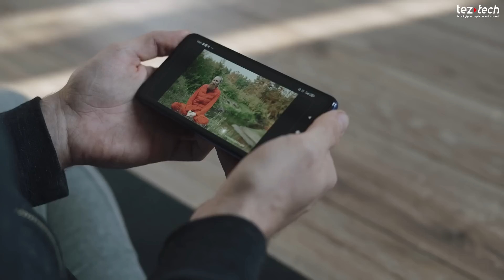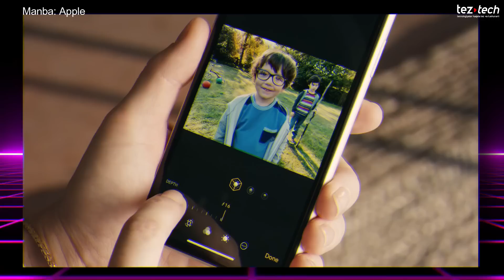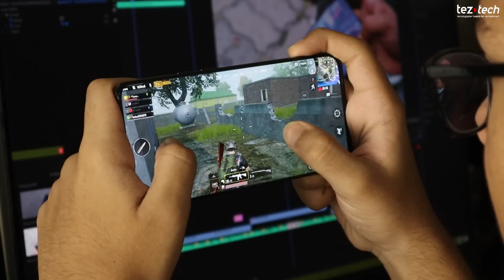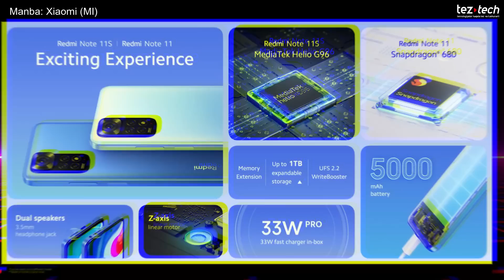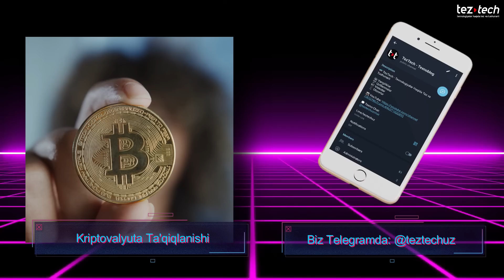Yangi Redmi Note 11 Haiqda 5 Daqiqada - O'zbek Tilida Obzor (Note 11, 11s, 11 PRO 5G Narxlar)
Xiaomi Redmi Note 11, 11s, 11 PRO va 11 PRO 5G haqida batafsil ma’lumot atigi 5 daqiqada. Smartfonlar nima bilan farqlanadi? Narxlari qanday? Harakteristikasi qanday? Shu va boshqa savollaringizga javob ushbu videoda. O’zbek tilida video tahlil, obzor. Redmi Note 11 smartfonlarini olishdan oldin ko’ring. Ushbu smartfonlarni ishlatgan bo’lsangiz, izohlarda fikrlaringiz bilan bo’lishing.

TezTech haqida:
Biz 2021 yildan beri faoliyat ko’rsatadigan texno-blogmiz. Texnologiyalarni tez va tushunarli tahlil qilish bizning birinchi maqsadimiz. Kanalimizda video obzorlar (tahlillar), texno-yangiliklar, qo’llanmalar va boshqa qiziqarli videolarni topishingiz mumkin. Agar siz texno ishqibozi bo’lsangiz, zerikmasligingiz aniq!

TezTech internet-do'kon emas, va mahsulotlar sotish bilan shug'ullanmaydi!

U yerda sizni har kuni texno-yangiliklar va qiziqarli videolar kutadi.

Texno yordam olish va berish uchun bizning maxsus Telegram guruhimizga o’tishingiz mumkin. Barcha savollaringizga malakali texno-mutahasis yoki boshqa guruh a’zolari javob berishadi. Bundan tashqari, o’zingizga o’xshash texno-ishqibozlar bilan istalgan mavzuda suhbatlashishingiz mumkin.

Note 11 narxlari
note 11 pro narxlari
note 11 pro 5g narxlari
note 11 s narxlari
o'zbek tilida
uzbek
uzbek tili
uzbek tilida
redmi
redmi note
redmi note 11
xiaomi
xiaomi note 11
obzor
tahlil
o'zbekcha obzor
uzbekcha
technology
texnologiya

Timestamps:
00:00 Salom
00:23 Note 11 Pro va Pro 5G
04:41 Note 11 va 11s
05:32 Smartfonlar Narxlari
05:45 Smartfonlarni Solishtirish
06:05 MIUI 13
06:22 Telegram